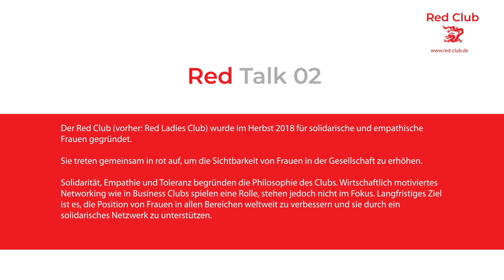02. Red Talk Katherina Paul & Dr. Susanne Dietz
In dem Interview stelle ich Katherina Paul & Dr. Susanne Dietz als neue  Ambassadorinnen des Red Club München (mit Oberbayern und Niederbayern). Im Interview geht es um die Stellung der Frau in der heutigen Gesellschaft, die richtige Positionierung und Wertschätzung, Probleme der Frauen, sobald sie Kinder bekommen und wieder in den Beruf zurückkehren, sowie die nicht Altersarmut im Alter.